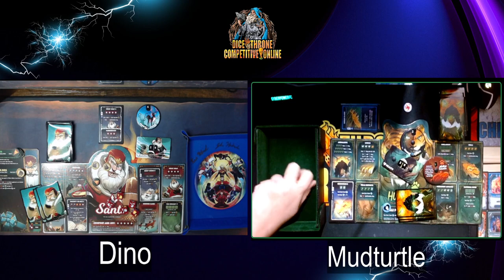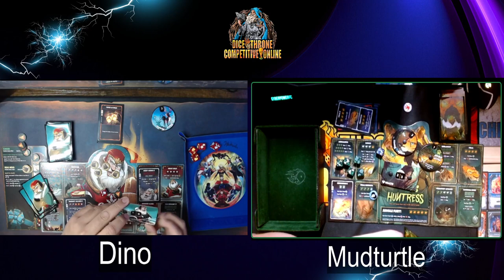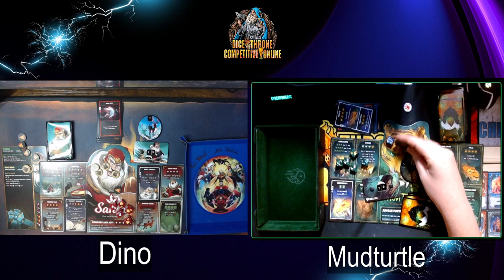Scrublords Top 8 Match: Mudturtle vs Dino